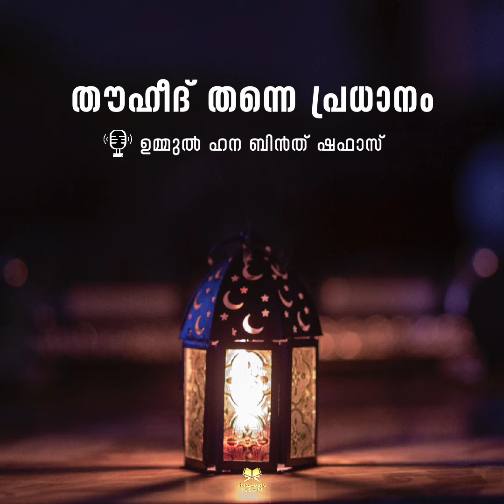ഉമ്മുൽ ഹന മോളുടെ ഒരു കൊച്ചു തൗഹീദ് പ്രഭാഷണം.!